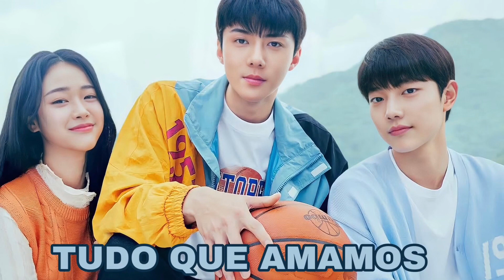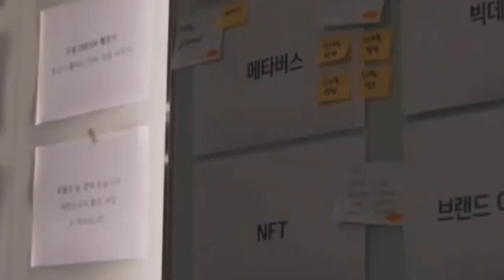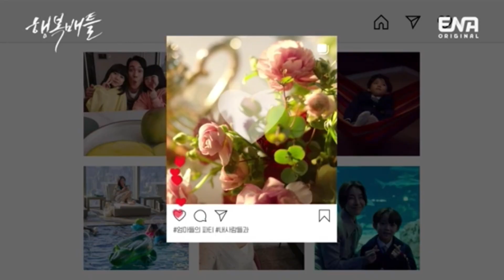O QUE VEM EM MAIO? DORAMAS EM LANÇAMENTO - NOVOS DORAMAS NETFLIX- VIKI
Annyõn haseyo Chingus

Nesse vídeo falamos de todos os KDRAMAS (Doramas Coreanos) que estreiam em MAIO de 2023. Os novos doramas do mês estão imperdíveis!

Estes lançamentos irão estreiar na TV coreana e estarão em algumas plataformas oficiais como Netflix, Disney+ Star+, Amazon Prime, Viki, Kokowa ... Contudo, alguns estão ainda Sem Plataforma e podem ser que fiquem disponíveis em Fansubs/Telegram.
Vale destacar que Viki e Fansubs trabalham com LEGENDA, mas NÃO tem DUBLAGEM.

1- Finland Papa - 29/04 (Viki)

2- Irei quando o tempo estiver bom – 01/05  (Netflix Brasil/ Viki)

3- Meu Estranho Perfeito / My Perfect Stranger - 01/05  (Viki/ Kocowa)

4- Tudo o que Amamos / All that we Loved - 05/05 (Viki)

5 – Tale of the Nine Tailed 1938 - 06/05 (Sem Plataforma)
(A Primeira Temporada está disponível no Viki)

6 – Race - 10/05 (Disney+Star+)

7 – Black Knight - 12/05 (Netflix Brasil Dublado)

8 – Oh! Youngshimi - 15/05 (Sem Plataforma)

9 – Doctor Cha / Doutora Cha - 17/05 - (Netflix Brasil Dublado)

10 – The Good Bad Mother / A boa má mãe - 20/05 (Netflix Brasil Dublado)

11 – Park Ha Kyung’s Journey / Park Ha Kyung’s Travel - 24/05 (Sem Plataforma)

12 – Delightfully Deceitful - 29/05  (Sem Plataforma)

13 – Agency - 30/05 (Netflix Brasil)

14 – Happiness Battle - 31/05 (Sem Plataforma)

15 – Cheondang Internacional High School / Bitch X Rich - 31/05  (Netflix Coréia)

ESCREVE NOS COMENTÁRIOS: QUAL ou QUAIS DESSES DORAMAS VOCÊ PRETENDE ASSISTIR?

Siga também no Instagram: @meudoramafavorito.mdf

Kamsahamnida: Jaque e Juh

00:00 Doramas de Maio
00:17 Finland Papa
00:55 irei Quando o Tempo Estiver Bom
01:33 Meu Estranho Perfeito
02:17 Tudo o Que Amamos
02:51 Tale of the Nine Tailed 1938
03:48 Race
04:28 Black Knight
05:18 Oh! Youngshimi
06:06 Doutora Cha
06:46 The Good Bad Mother
07:23 Park Ha Kyung's Journey
08:01 Delightfully Deceitful
08:33 Agency
09:07 Hapiness Battle
09:50 Cheondang Internacional High School
10:28 Quais doramas você vai assistir?
10:44 Finalzinho

ONDE ASSISTIR DORAMAS:

***Além das Plataformas Oficiais (Netflix, Viki, Kokowa, WeTv, Disney+ Star+, Amazon Prime, WeTv...), você também pode assistir doramas pelos Fansubs no TELEGRAM.

Bom Dorama pra vc!💜

E sejam todos bem Vindos ao Meu Dorama Favorito🥰